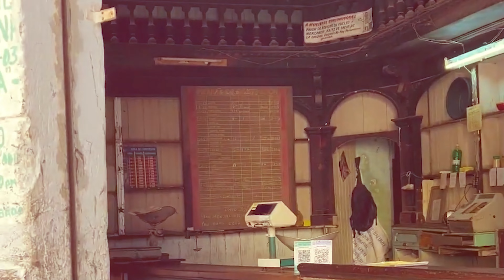La Crema - No Hay Mandao (Video Oficial)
▁ ▂ ▄ ▅ ▆ | ♫ |La Crema ▆ ▅ ▄ ▂ ▁